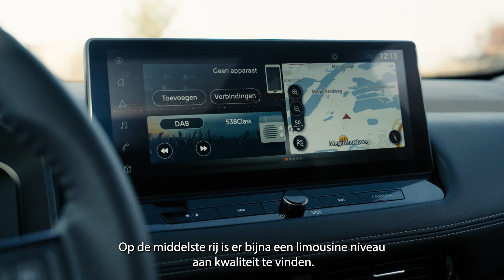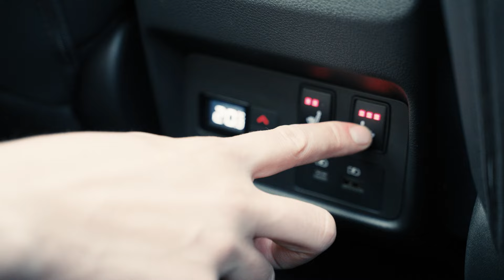5 feiten over de Nissan X-Trail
De Nissan X-Trail is van behoorlijk formaat, daarom zijn er ook maar liefst 10 cupholders. Dit en meer feiten komen voorbij, in de Vijf feiten over de Nissan X-Trail. Nu bij Bochane